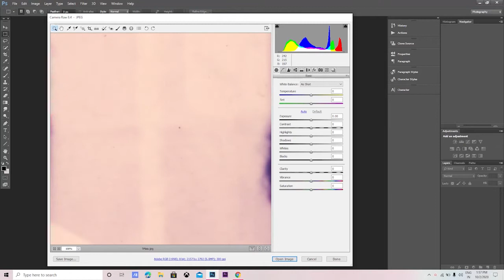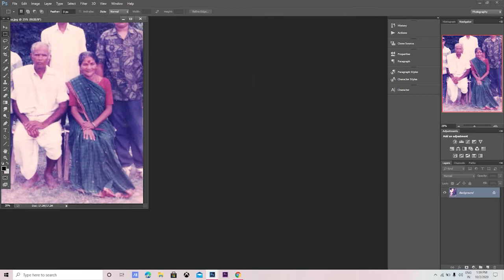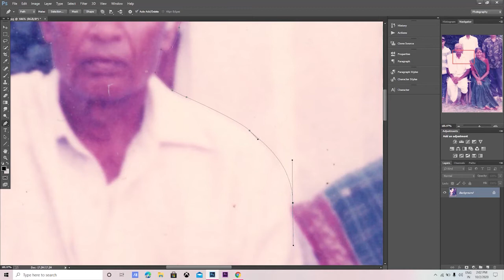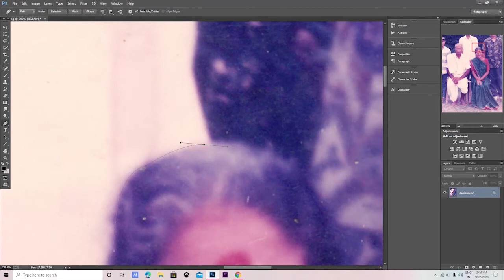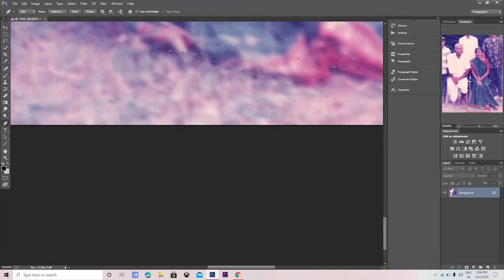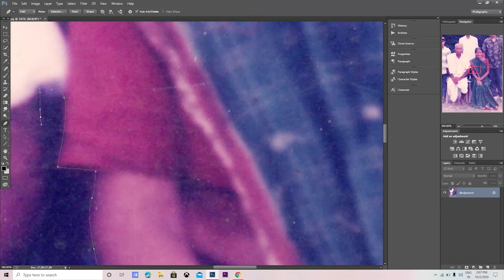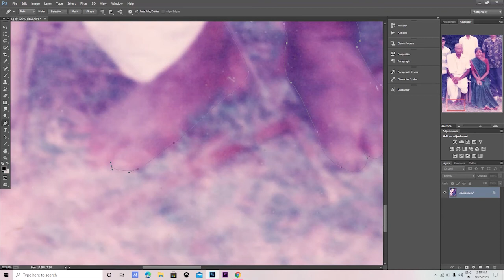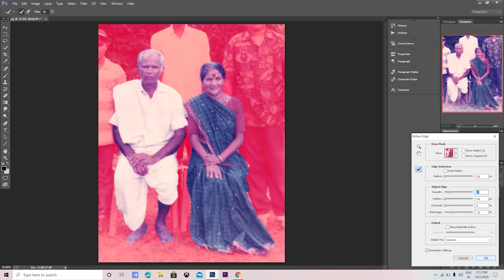part -1/ Damage photo repair in photoshop and color tutorial | Colorize Black and White with Realism